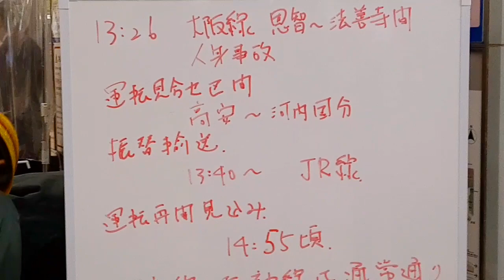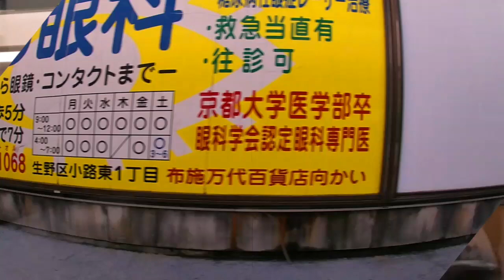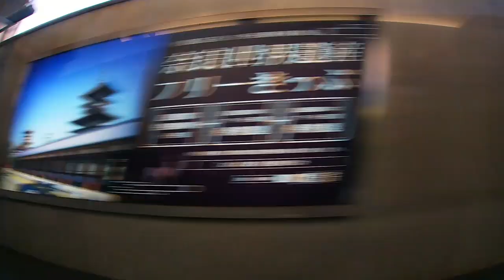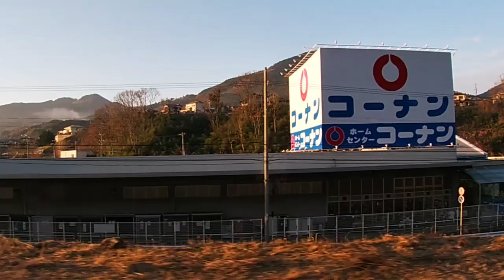踏切事故で2時間出られなかった上に8輌→6輌に減らされた近鉄アーバンライナーnext 名古屋行［難波駅構内風景・車内放送］